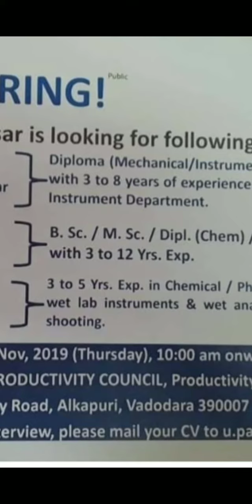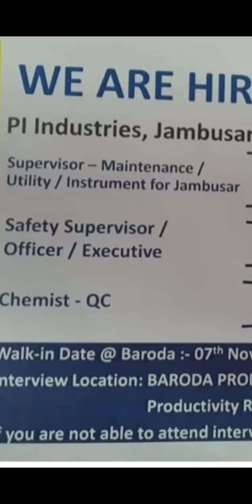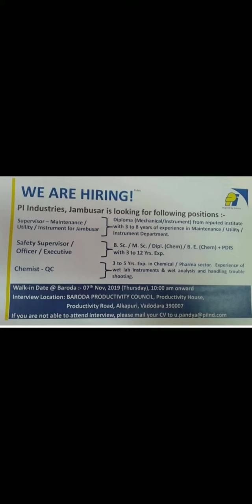PI Industries limited || Walk-in Interview ||ITI,Diploma,B.Tech,B.Sc,M.Sc.|| Date - 07/11/2019